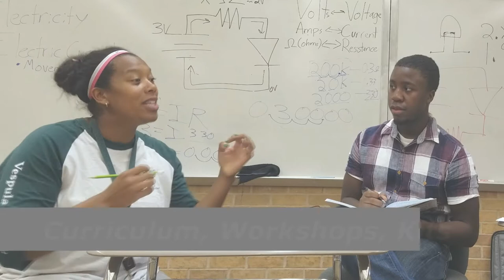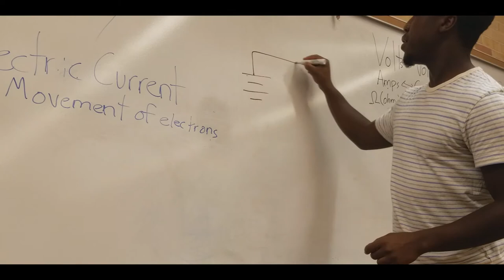HAK Electronics: GreenHill School Summary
Ever wonder about the Future of STEM Education? Science, Technology, Engineering, and Math careers are growing. At HAK Electronics, we simplify technology for students of all ages. We focus on the Engineering, Math, and Understanding needed to be successful engineers.